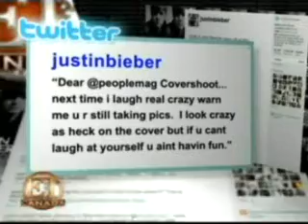Justin Bieber on ET Canada (4/09/10)